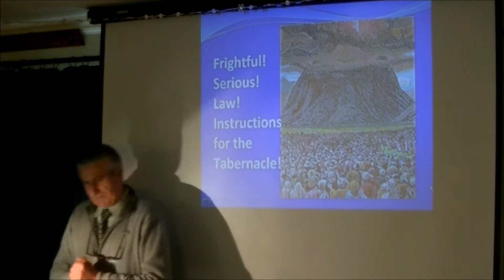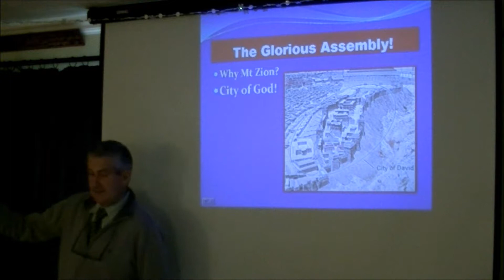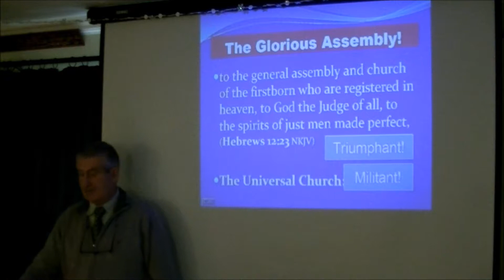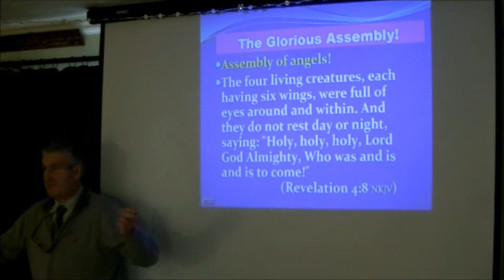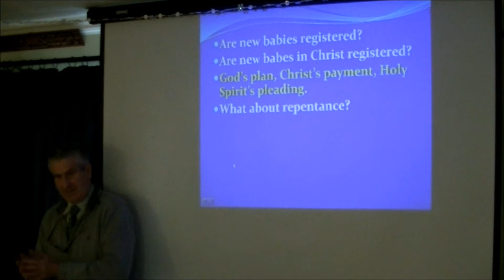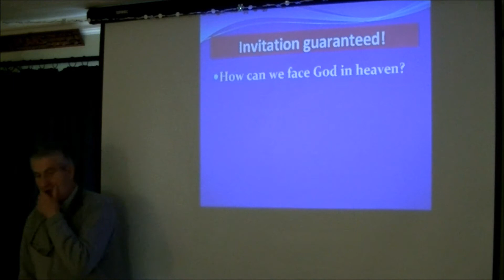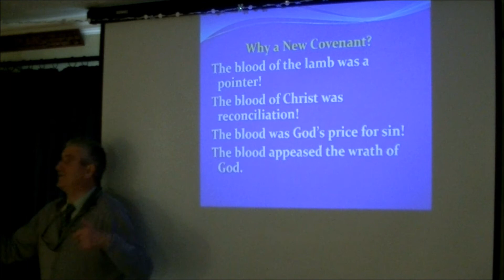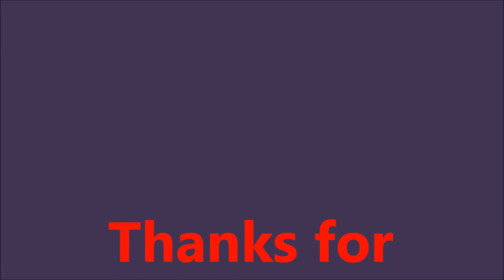GLORIOUS ASSEMBLY!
THE FINEST GATHERING EVER!